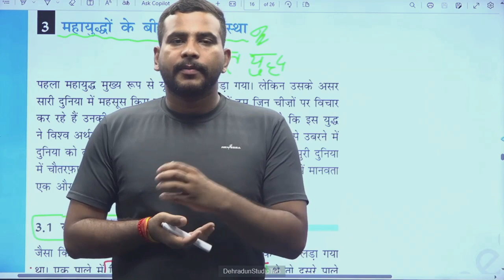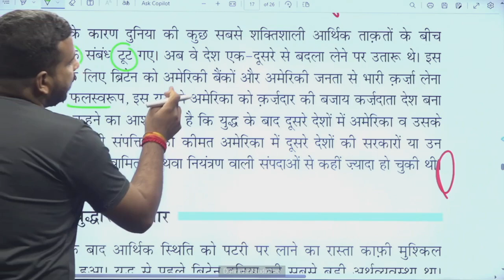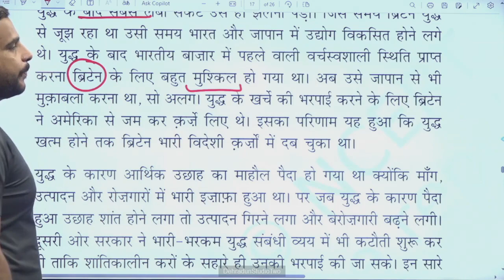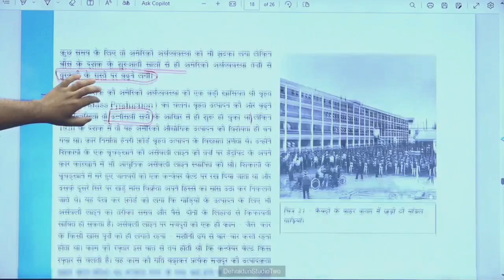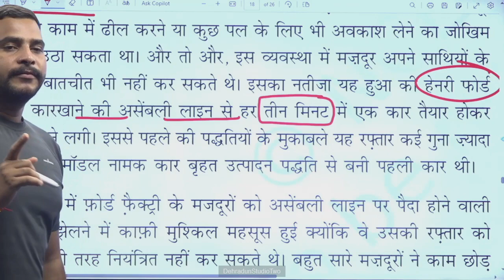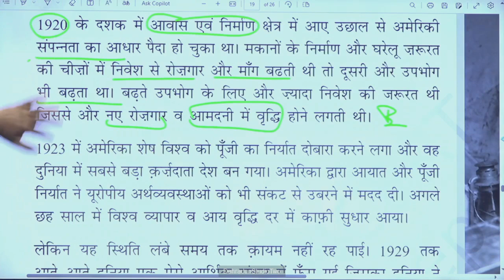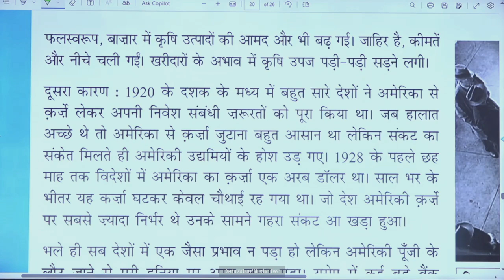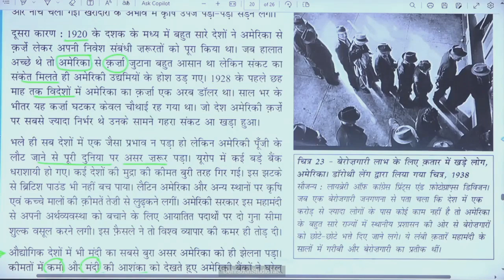कक्षा 10: विषय: सामाजिक विज्ञान, भाग-27 (05.08.2024)आईसीटी वर्चुअल क्लास रूम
05082024_11.20 To 11.55_Social Science_Bhoomandalikrit Vishva Ka Banna_Mr. Akash Bhadana_10th_Part 04